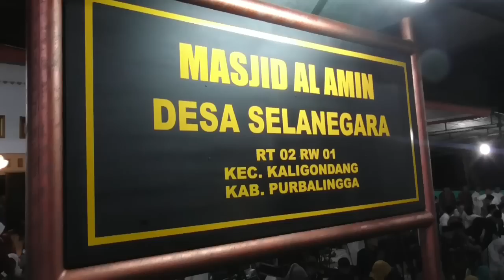PILIH K POP KOREA ATAU QASIDAH SANTRI (Pengajian Lucu Ngapak Mumpuni Handayayekti )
PILIH K POP KOREA ATAU QASIDAH SANTRI (Pengajian Lucu Ngapak Mumpuni Handayayekti Juara Aksi Indosiar)

Pembicara : ustadzah Mumpuni Handayayekti S.Sos.
 Alamat : gentasari Rt 04 Rw 05 Kroya, Cilacap, Jawa Tengah
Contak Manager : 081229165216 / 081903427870